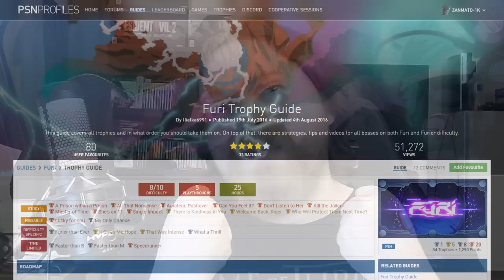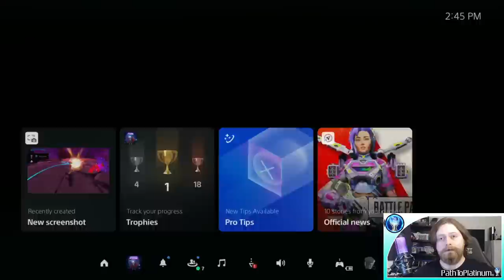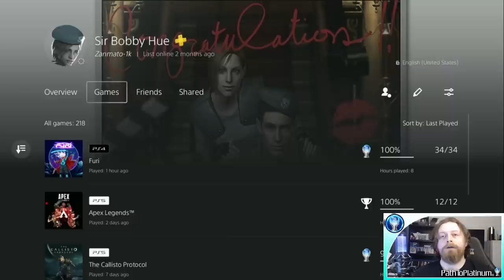FURI's Platinum Re-Defines A FUN Challenge!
I haven't been this impressed by an indie game since Hollow Knight and that says a lot. FURI has firmly taken it's place among some of the best gaming and Trophy hunting you can possibly do in my book. I love this game to death and I want everyone to see just how great it is. That being said I hope you all enjoy this video!

Live Stream Schedule:
Saturday, Sunday, Monday every week